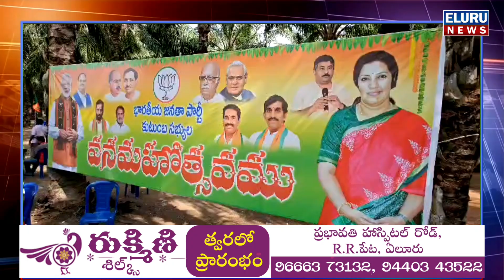సానిగూడెంలో భారతీయ జనతా పార్టీ వనసమారాధన